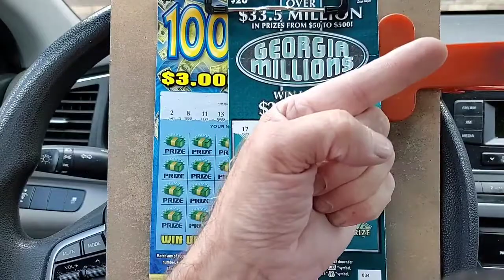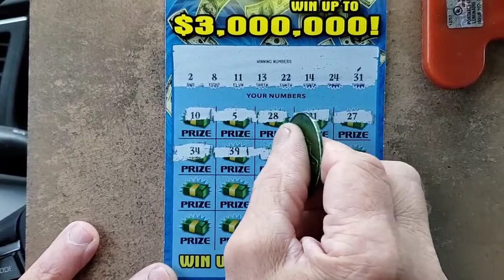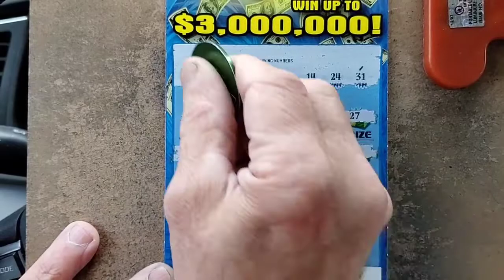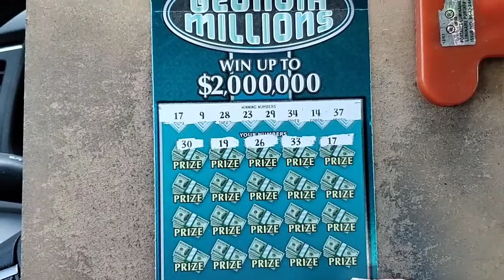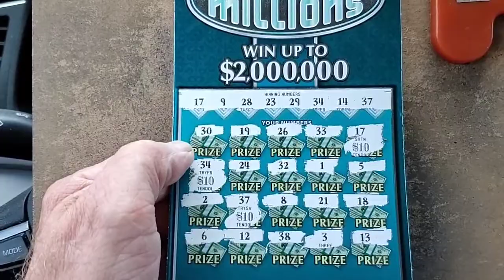Georgia Millions vs 100X. 2 of the Best Tickets in Georgia 👍👋🙂💥🕶❤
Georgia Millions
100X lottery tickets
the Gambler after dark
Ga Gambler